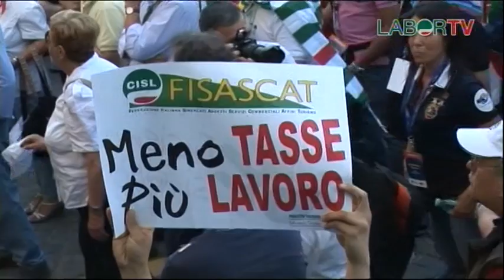TG Cisl 20 giugno 2011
Manovra - La Cisl chiede rigore ed equità

Vertenze - In piazza lavoratori Elsag e Selex

Rifugiati  - 44 milioni costretti alla fuga